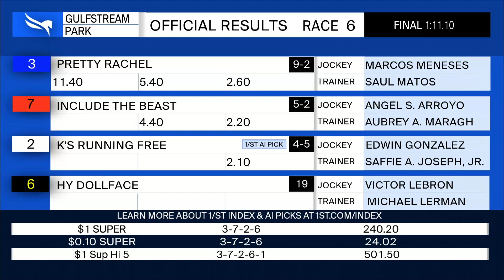Gulfstream Park June 13, 2021 Race 6